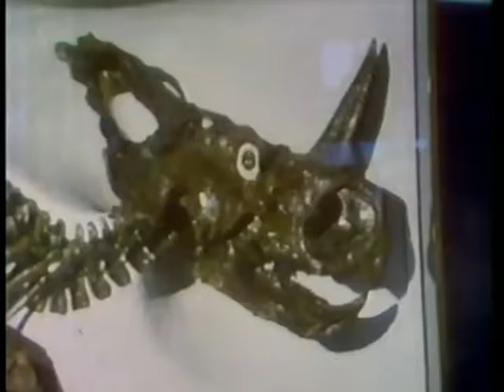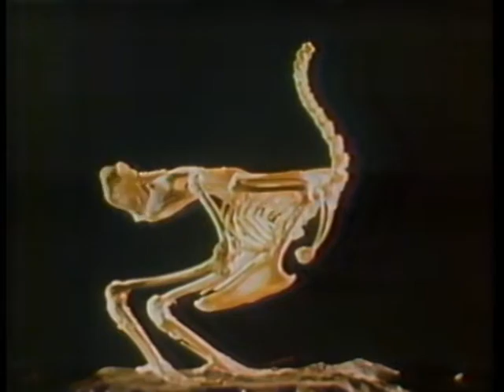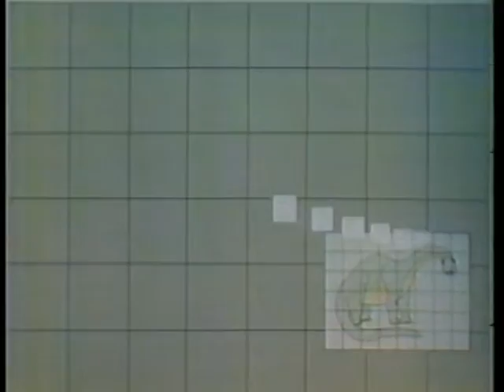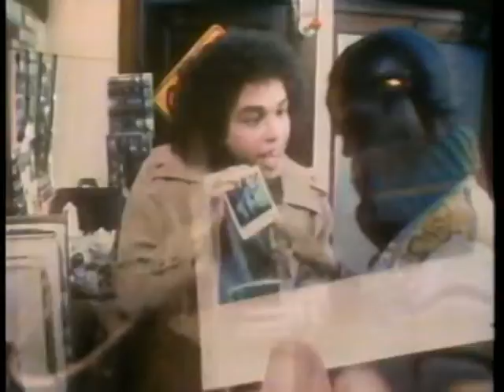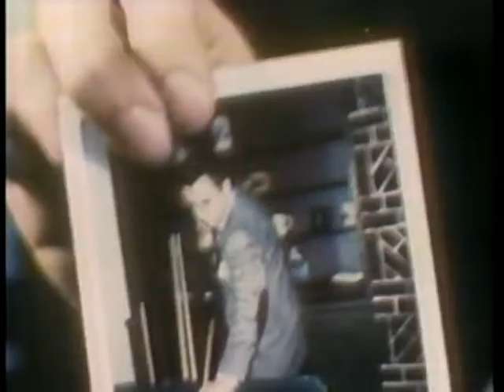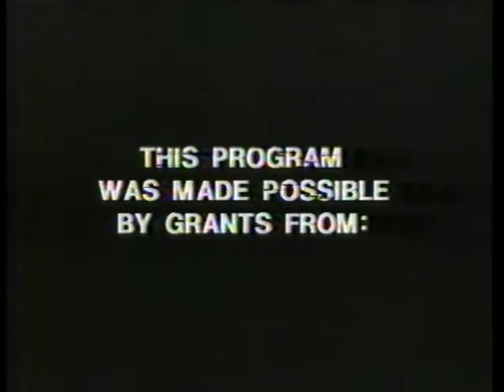3-2-1 Contact -- Big/Small -- Prehistoric times -- Episode 158-- 1980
In this episode, Lisa and Trini went to Museum of Natural History to determine if a bone is a dinosaur or not. Lisa went white water rafting with a geologist and a ranger to learn about mountains and such, and visit a site in Utah where they discovered fossils and the National Park Service shows her how the process works in removing it very carefully. In addition, certain museums make copies of bones fossils and shows how it was made. As an added bonus The Bloodhoung Gang in "The Case of the 264 Pound burglar."